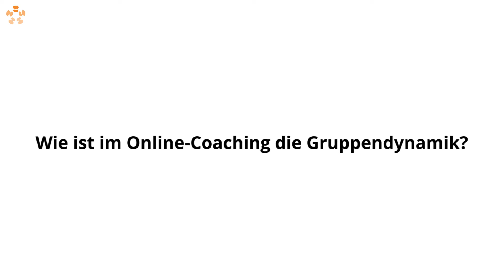Die Macht der Gruppendynamik: Onlinecoaching Ausbildung intensiv erleben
Heute tauchen wir tief in die faszinierende Welt der Onlinecoaching Ausbildung ein und erkunden die unvergleichliche Macht der Gruppendynamik. Wenn du ein angehender Coach oder einfach nur neugierig auf diese aufregende Reise bist, dann bist du hier genau richtig!

🌟 Gruppendynamik – Der Schlüssel zum Erfolg! 🌟
In dieser spannenden Episode nehmen wir dich mit auf eine Reise in die Welt der Onlinecoaching Ausbildung. Doch diesmal geht es nicht nur um Kurse, Lehrpläne und Lehrmaterialien. Es geht um die unsichtbare, aber unglaublich starke Kraft der Gruppendynamik.

🤝 Die Magie der Zusammenarbeit 🤝
Wir werden in Echtzeit erleben, wie unsere Onlinecoaching-Gruppe zusammenwächst, wie wir uns gegenseitig motivieren und unterstützen. Das ist keine gewöhnliche Ausbildung; das ist eine Gemeinschaft, die zusammenhält und sich gemeinsam weiterentwickelt.

🚀 Gemeinsam an die Spitze! 🚀
Erfahre, wie die Gruppendynamik unsere Lernkurve beschleunigt, wie wir voneinander lernen und uns gegenseitig inspirieren. Du wirst sehen, wie wir gemeinsam Hindernisse überwinden und unsere Ziele erreichen – ein erhebendes Erlebnis, das du nicht verpassen möchtest!